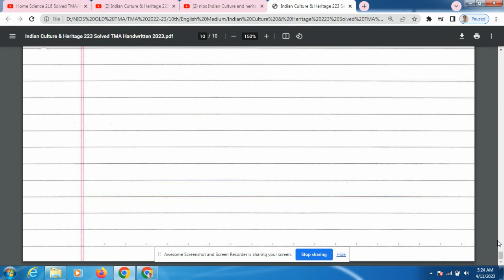Indian Culture & Heritage 223 Solved TMA Handwritten 2023 English Medium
We Provide Nios Solved Assignment soft copy and handwritten scan copy for 12th & 10th class in Hindi and English medium 2022-23 with project work. हस्तलिखित असाइनमेंट लेने के लिए अभी कॉल करें।call@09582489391, 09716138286 or WhatsApp

nios tma solved 2022-23 class 10 Indian Culture and heritage 223,
nios Indian Culture and heritage tma solved assignment 2022-23,
Indian Culture and heritage 223 nios tma 2022-23 in English,
nios tma solved 2022-23 class 10 Indian Culture and heritage,
nios 10th Indian Culture and heritage tma 2023 in English,
nios 10th Indian Culture and heritage tma,
nios Indian Culture and heritage tma answers in English,
nios class 10 Indian Culture and heritage tma solved 2022-23 in English,
nios class 10 Indian Culture and heritage solved tma 2022-23,
nios class 10 Indian Culture and heritage solved assignment 2022-23 in English,